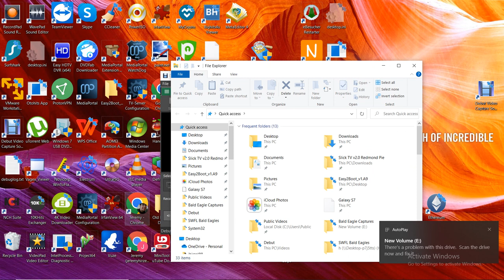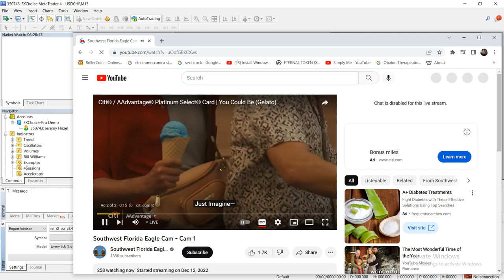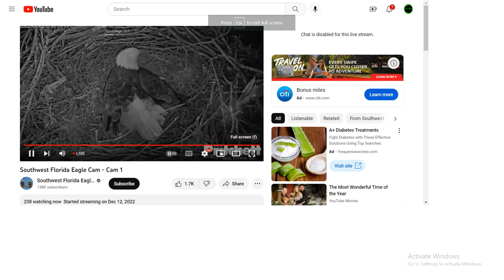SWFL Bald Eagles 12/25/2022 12:49